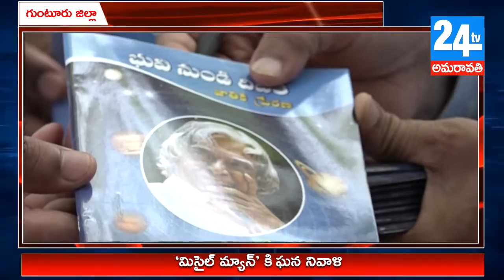'మిసైల్ మ్యాన్' కి ఘన నివాళి || GUNTUR || 24TV AMARAVATHI